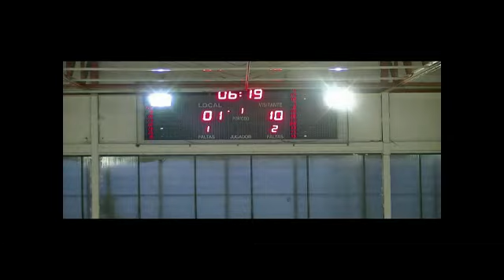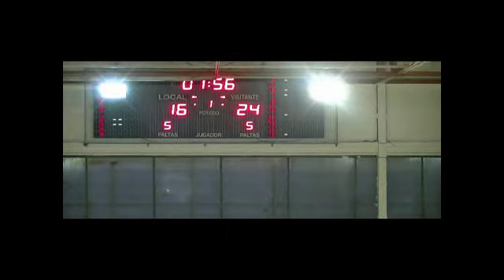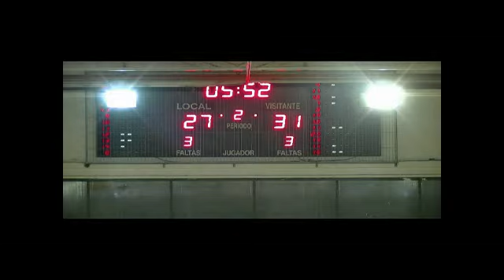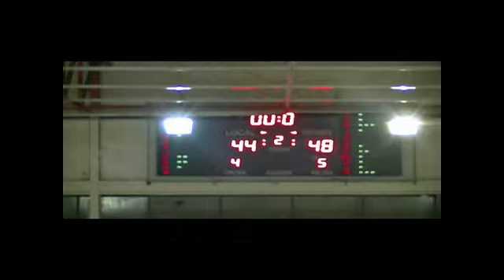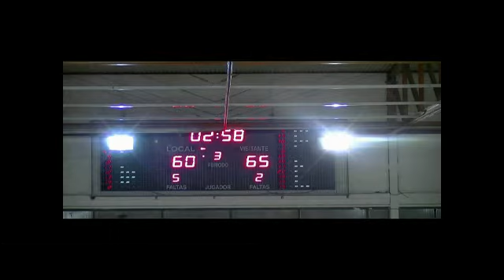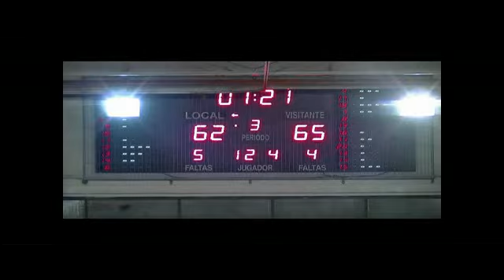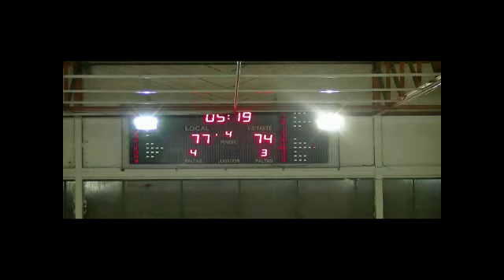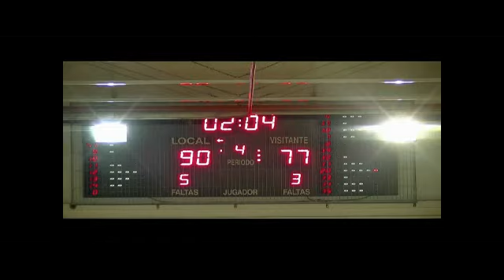EBA_AA12J PAS PIELAGOS...,96 - 82,EASO... (24/01/2016)